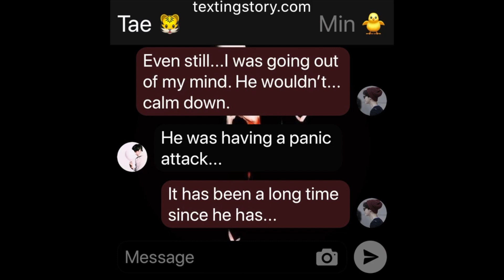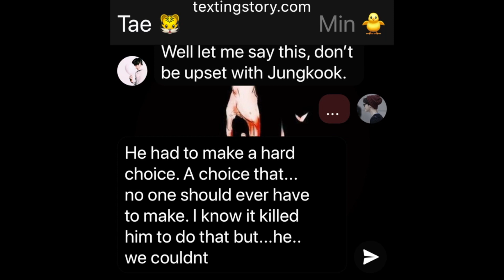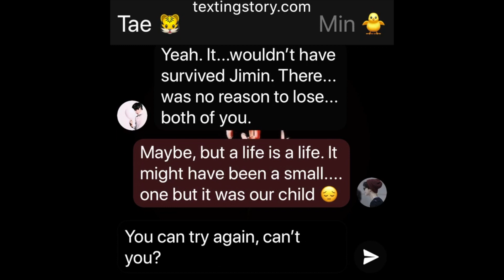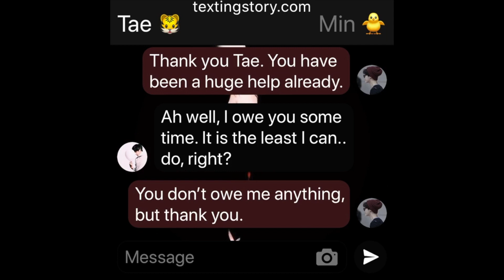REGRET: (Jikook Texting Story) EP32 "Panic Attack"